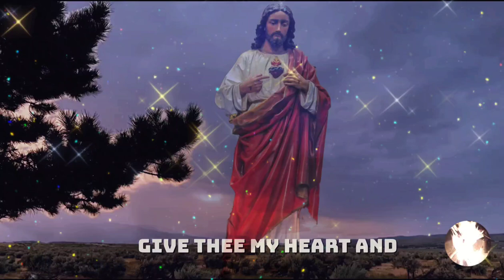Devotions To The Sacred Heart of Jesus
sacred heart # sacred heart jesus

This devotion is from  St Gregory 's Prayer Book.